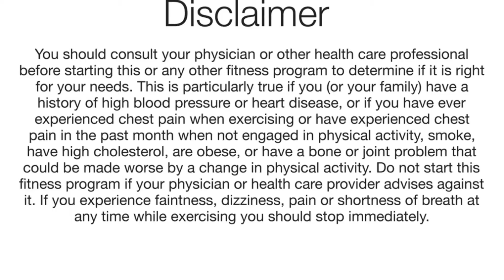SHORT & INTENSE PART1/20 MIN GLUTES,SHOULDER,ARM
WELCOME TO RYOKO'S FITNESS PROGRAM.
JOIN HER THIS WEEK FOR THIS AMAZING HIIT CLASS.